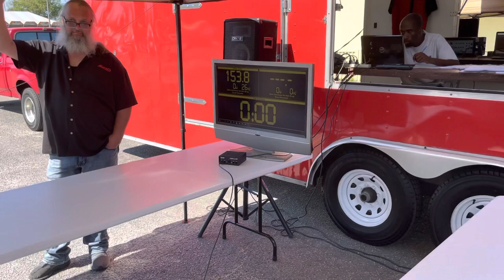Sonny Smith drops the bass at NSPL Finals 2021!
Sonny runs Demo Dominator No Wall 49”-up on Saturday October 2, 2021. This was on the first day of NSPL Finals held at the famous South of the Border.